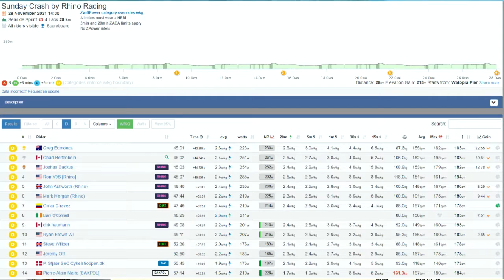Zwift - Sunday Crash - Rhino Racing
This was the Sunday Crash Race by Rhino Racing.